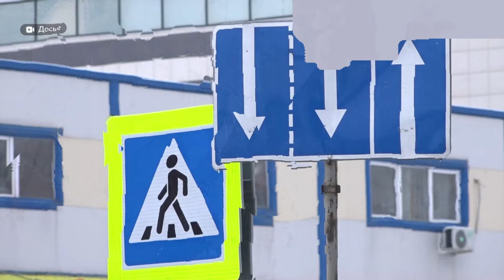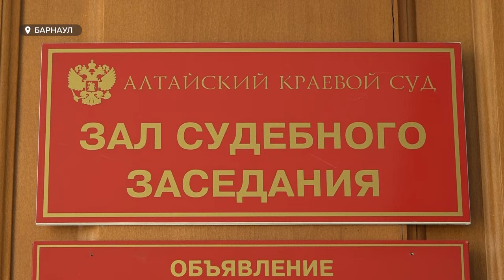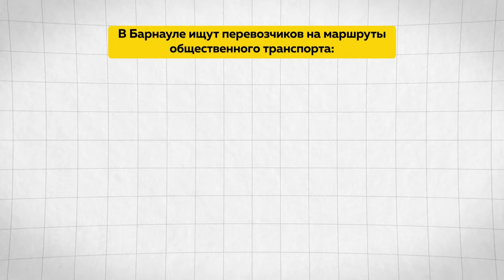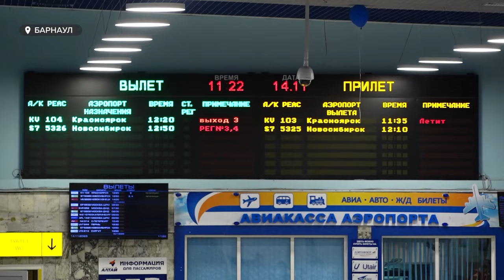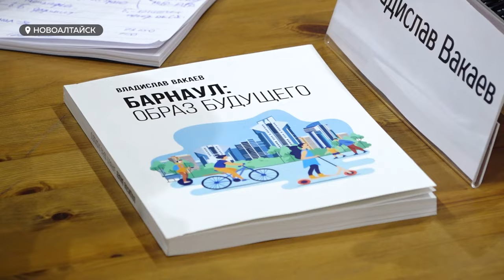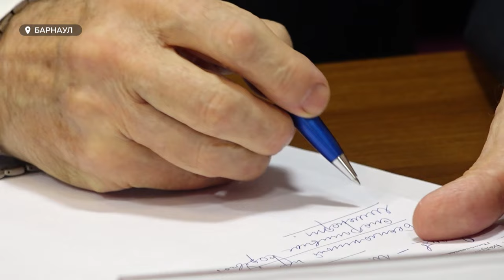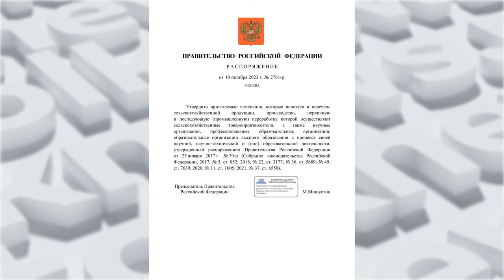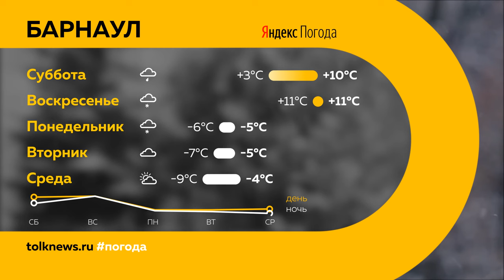"День с Толком". 18.11.2023. Итоги недели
Подводим итоги недели. Смотрите в выпуске:

00:00 Начало
00:24 Дорожные происшествия
02:08 Больше 10 человек, которые находятся в федеральном розыске, задержали на пунктах пропуска в крае
02:46 Воспитатели детского сада получили реальные сроки за издевательства
06:41 Рост тарифов ЖКХ
07:18 Как в Алтайском крае проходит подготовка к отопительному сезону
10:15 Жители Павловского района обеспокоены строительством мусороперерабатывающего завода
12:35 В Барнауле ищут перевозчиков на маршруты общественного транспорта
13:16 В Бийске сократилось количество трамваев
13:36 В барнаульском аэропорту заложили первый камень в основание нового терминала
16:40 К Новоалтайску начали активно проявлять интерес инвесторы
20:58 Алтайский край вынес на всеобщую дискуссию проблемы участников боевых действий
22:17 Евгений Бадулин о мерах поддержки ветеранов боевых действий и неравенстве в льготах
29:38 Жители Алтайского края обсуждают личинок, как альтернативу мясу
33:55 Юбилейный ралли-рейд "Шелковый путь" пройдет через Алтайский край
34:58 Погода